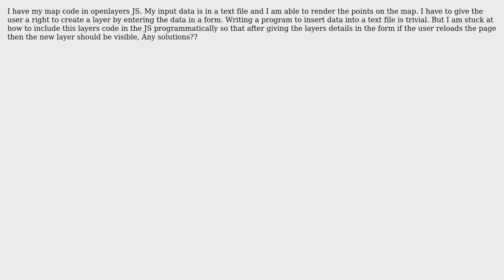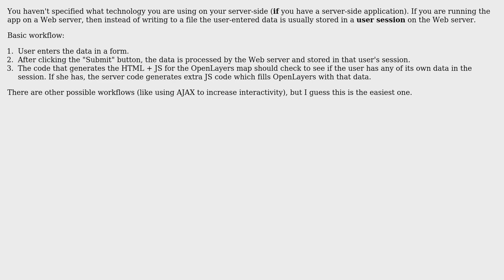GIS: Automatic updates to OpenLayers code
With thanks & praise to God, and with thanks to the many people who have made this project possible! | Content (except music & images) licensed under CC BY-SA | Music | Images & others | With thanks to user Vikash Talanki user PolyGeo user Igor Brejc and the Stack Exchange Network Trademarks are property of their respective owners. You are responsible for your own actions.